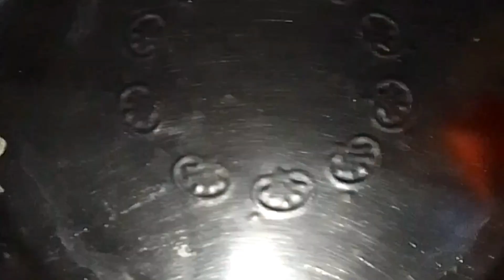maggi breakfast recipe। tiffen recipe for kids।maggi noodles